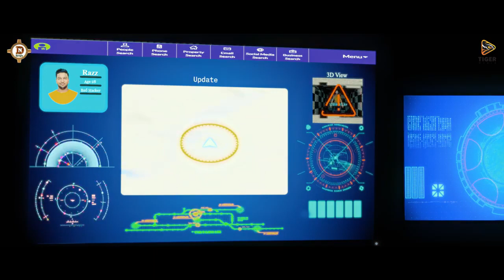Parina Bachte Ami | পারিনা বাঁচতে আমি | Apu Biswas | Joy Chowdhury | Trap Movie Song |Ayon Chaklader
Song : Parina Bachte Ami
Lyricist : Nurul Islam Saikat
Tune & Music : Belal Hossain Chanchal
Singer : Ayon Chaklader
Choreography : Muslim

Movie : Trap- The Untold Story
Directed By Deen Islam
Cast : Apu Biswas, Joy Chowdhury, Borda Mithu, Joy Raj, Don, Sorol Hasmot, Shahrukh, & Deen Vai.
Story: Nurjahan Begum
DOP: Elahi Hossain Shohag
Edit: Deen islam
Color & VFX : DN Bangla
Production : DN Bangla
Distribution : The Abhi Kathachitra
Digital Partner : Tiger Media
Publicity Design : Either Sarkar
Digital Marketing : BDFilm Buzz
Releasing on 09 February 2024